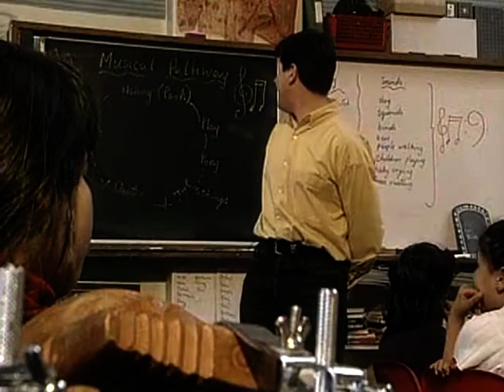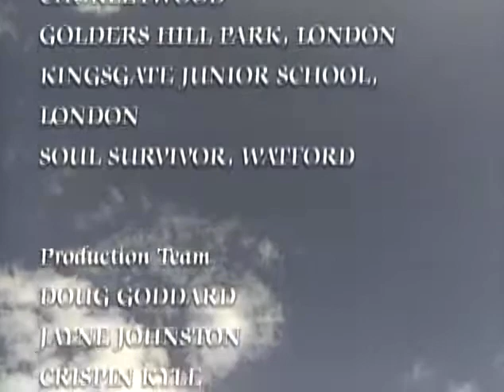Heavenly Voices | Episode 7 | Ubi Caritas | Taizé Chant: Brother Jacques Berthier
Famed organist and choirmaster Barry Rose hosts this series. In the seventh episode he explores the diversity of 20th century music. As examples of this diversity, he highlights Taizé chant from the Taizé Community in southwest France, who uses music to spread their message of peace and reconciliation; Christian Rock, which seeks to use contemporary music developments to make complicated theological ideas more understandable; and the music of John Rutter, who has successfully brought the old--glories of the past--and the new together. Featured musical selections include: the Taizé chant "Ubi Caritas" by Brother Jacques Berthier and sung by members of the Llandatt Diocese; "The Cross Has Said It All" by Matt Redman and Martin Smith, and performed by Matt Redman and the Soul Survivor Band; and the Heavenly Voices choir rendition of John Rutter's "For The Beauty of the Earth."

The remarkable history of the British choral tradition is explored in this 8-part series about the glories of religious music. As your ears enjoy this extraordinary musical journey, your eyes will feast on the beautiful scenery of ruined abbeys, the glorious English countryside, its grand cathedrals, beautiful gardens, and lofty churches throughout the country.

This eight-part series about the glories of religious music, travels on an extraordinary musical journey through the remarkable history of the British choral tradition. Ten centuries of song will unfold as renowned organist and choir master Barry Rose explores the great traditions of church music — from the purity of tenth-century plainchant, invented by Pope Gregory to help his missioning monks teach their new converts the Scriptures and services, to the thunderous beat of a late twentieth-century rock-and-roll Christian band. Filmed in ruined abbeys, glorious countryside, grand cathedrals, beautiful gardens and lofty churches throughout Britain, Heavenly Voices is a feast for eyes and ears.

Director: Dominic Cyriax
Starring: Barry Rose, Toyah Wilcox, Rabbi Lionel Blue, Gloria Hunniford, Ruth Mardoc, Dickie Bird, Terry Waite, Dr. David Bellamy,  Matt Redman, Jane Asher, Owen Hughes, Martin Offiah